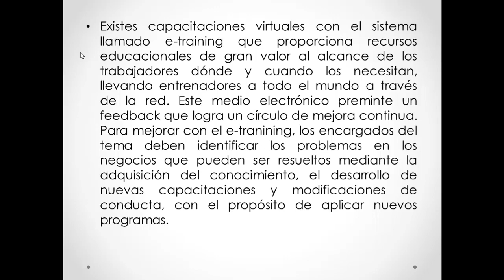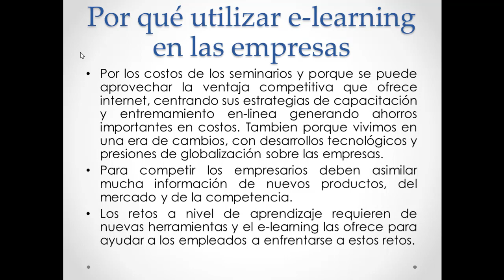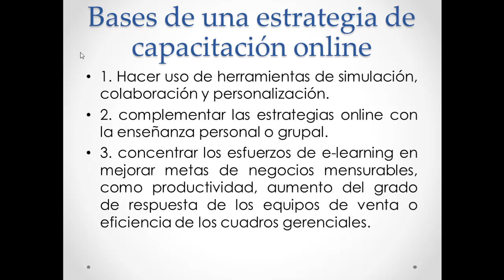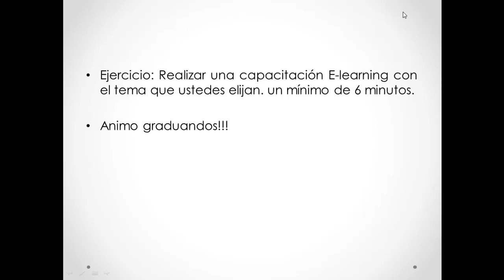Administración Turística 5o. Turismo 3a. semana